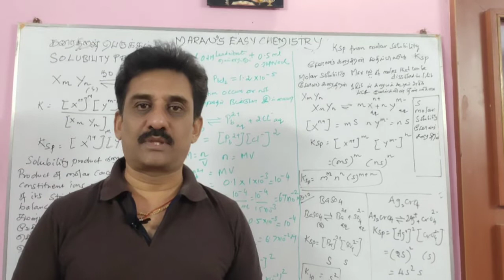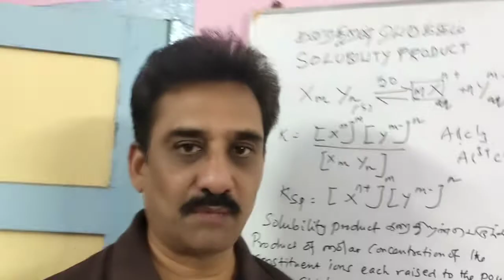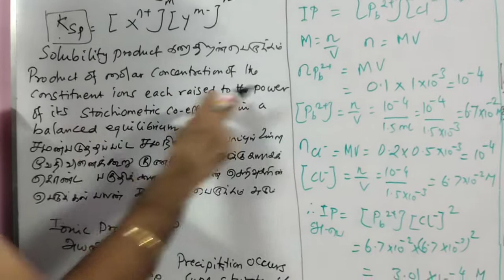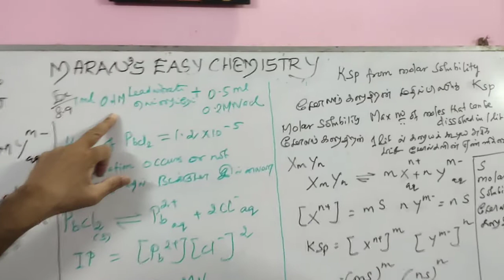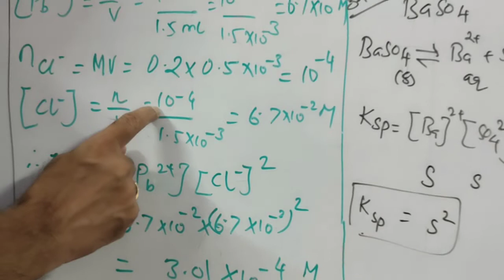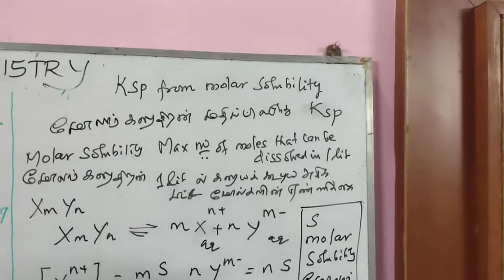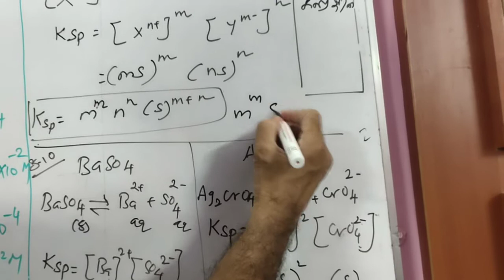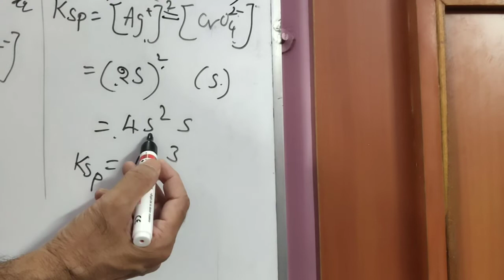12 TH CHEMISTRY/ SOLUBILITY PRODUCT/ கரைதிறன் பெருக்கம்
PHYSICAL CHEMISTRY/IONIC EQUILIBRIUM/ அயனிச் சமநிலை
Elamaran S